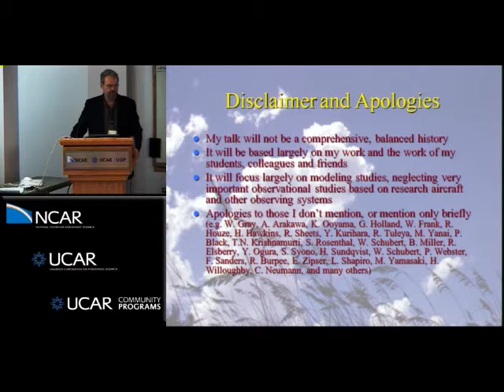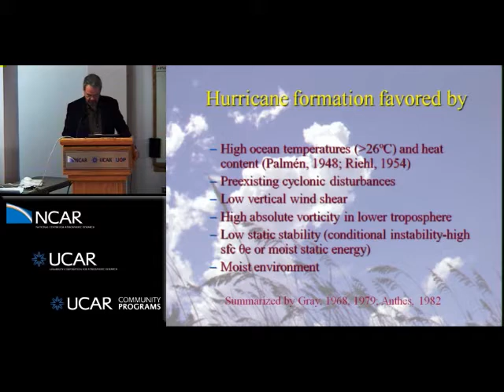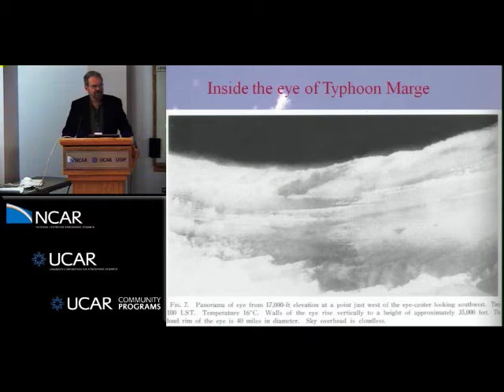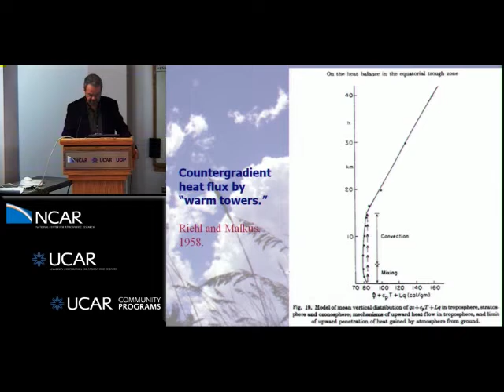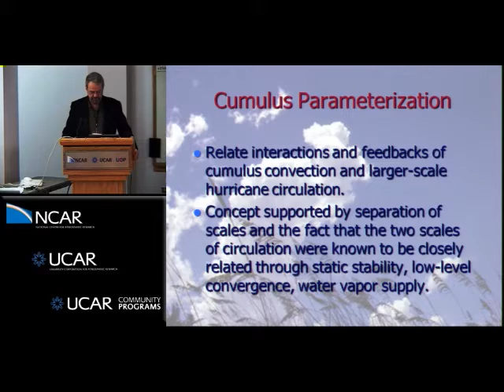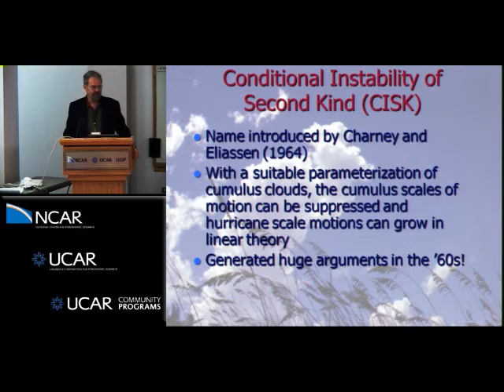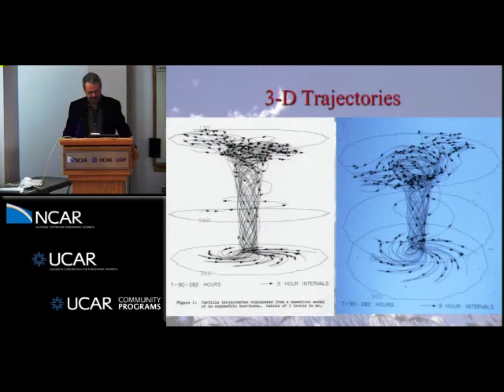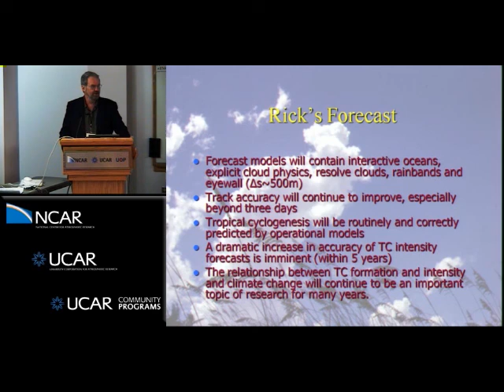Rick Anthes - Hurricane research from 1960s to 1980s and a look toward future operational hurricane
2010 EMC/MMM/DTC JOINT WRF FOR HURRICANES WORKSHOP
This workshop involved scientific talks on the evolution of hurricane science, the advancement of observations and modeling systems that has occurred over the past two decades, plus a summary of the major challenges remaining in numerical hurricane prediction.